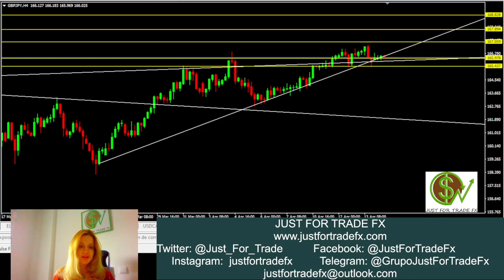Viernes y próxima semana: EURUSD, GBPUSD, USDJPY, AUDUSD, AUDJPY, EURCHF, GBPJPY y NZDUSD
Comenzamos con la operativa de este viernes y de la próxima semana con un dólar más débil como protagonista. Analizamos los puntos puntos de entrada en EURUSD, GBPUSD, USDJPY, AUDUSD, AUDJPY, EURCHF, GBPJPY y NZDUSD.